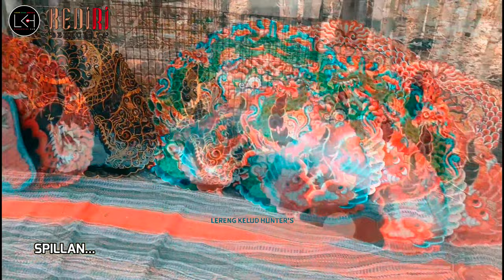Talenda Muda | Full Review Pengerajin Barongan Termuda Jawa Timur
Melayani Segala Pemesanan :
Pembuatan, Perlengkapan dan Asesoris Barongan, Jaranan dan Bantengan dan lain-lain.